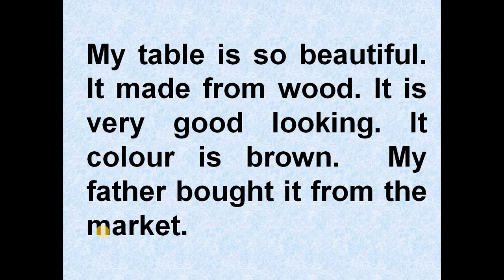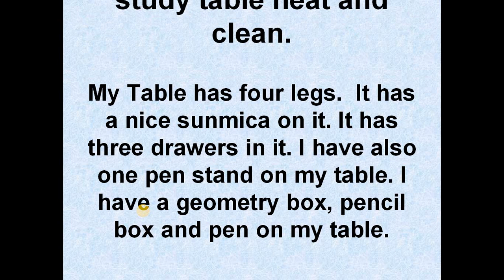ESSAY ON TABLE IN ENGLISH FOR SCHOOL KIDS BY HINDI TUBE ROHIT